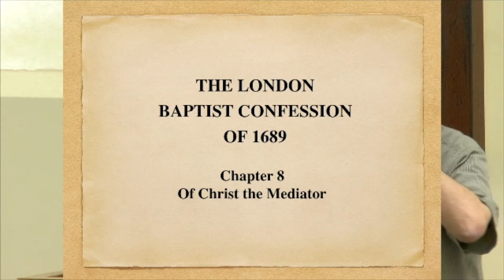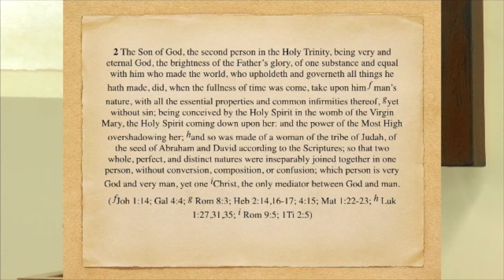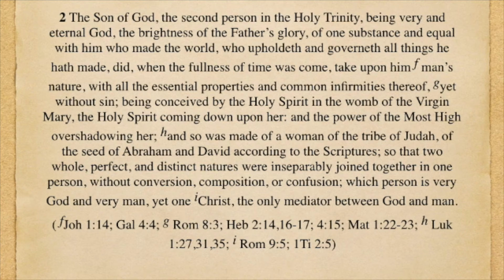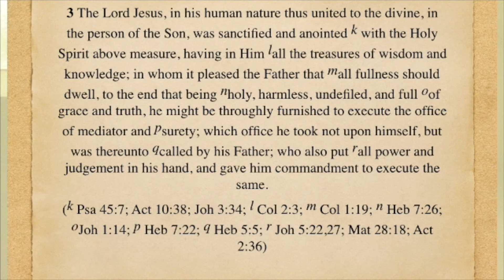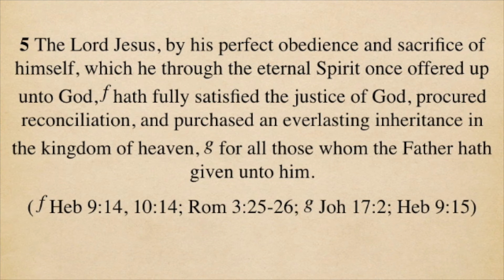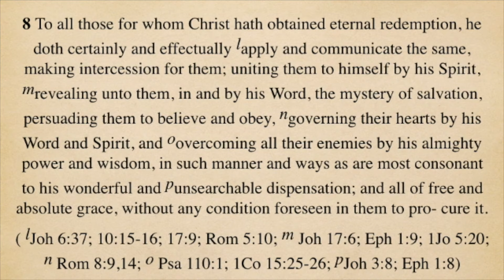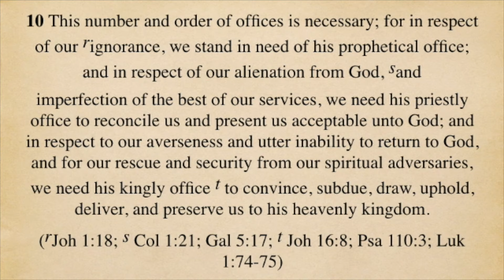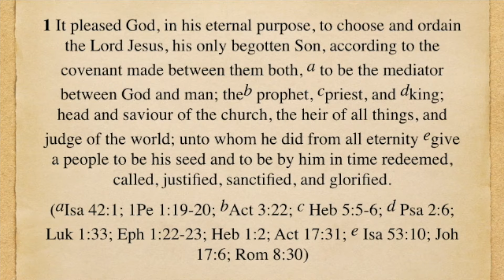London Baptist Confession of 1689 (Part 17)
Chapter 8: Of Christ the Mediator